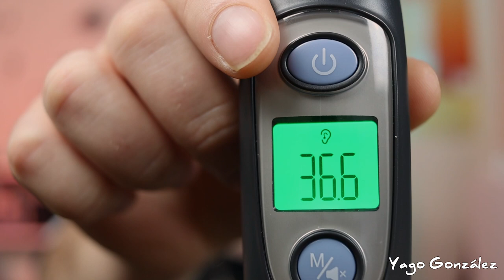Dia # 0. Vacuna COVID | Yago González Amat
Pues tal y como explico en el video, hoy me he puesto la vacuna del COVID que tan en la boca del mundo está ahora mismo.
Estoy contento de habérmela puesto, pero debo decir que estaba bastante nervioso, y aunque no he notado nada relevante, si que estaba sintiendo mil movidas todas derivadas de la ansiedad xD
Este es el primer video, de una pequeña serie que quiero hacer estos días, en donde durante la siguiente semana voy a subir videos diarios cortitos y mínimamente editados, en donde explicare como me estoy sintiendo y como reacciona mi cuerpo a la vacuna.
Espero que me podáis perdonar el clickbait de la miniatura! xD